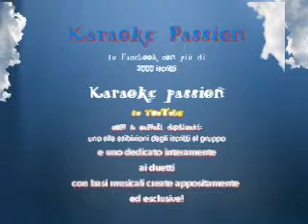Ti ricordo quei giorni - F. Guccini cover Cris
Karaoke Passion